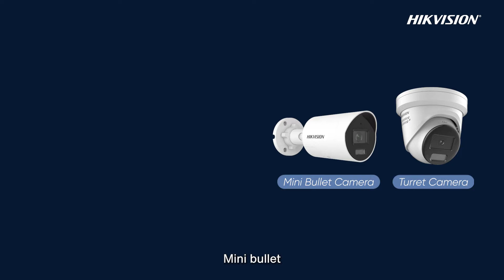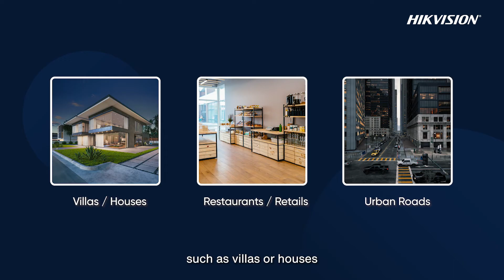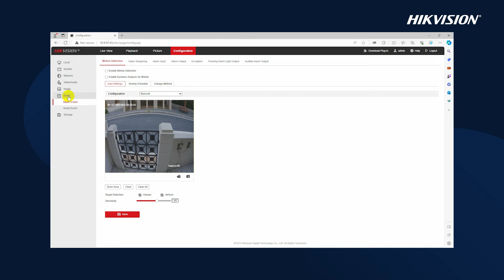Unboxing & Demo Video - Hikvision Hybrid ColorVu Cameras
Opens up a new era of low light monitoring - Hikvision Hybrid ColorVu Cameras.

Watch this unboxing and demo video to deep dive the features of this game changer:

✅ F1.0 Super Confocal Lens: provides the best IR imaging among all its 2-series cameras, setting a new standard in clarity even in low-light conditions.

✅ The best colour imaging in Hikvision 2 series cameras: Featuring the F1.0 super aperture, an advanced 1/1.8’’ CMOS sensor, and cutting-edge image processing, this new camera model ensures vivid, detailed colour imaging, outclassing every other Hikvision 2 series camera available.

✅ Three lighting modes are available: IR light, white light, and smart mode, which can suit virtually any need.

✅ Eco-friendly packaging: we use cardboard and polylactic acid materials which can be bio-degraded to replace the conventional EPE foam.